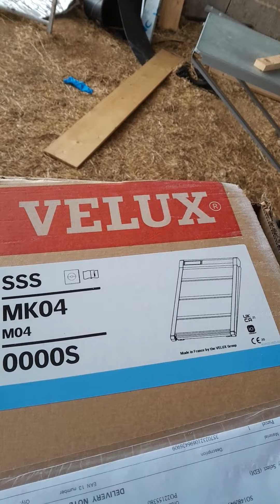Pose étape par étape d'un store roulant velux SSS MK04 solaire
Tiny house, Velux, solaire, Auto-construction, micro-maison, Bois, Ossature Bois, Naturel, écologique
Dans cette vidéo je vous montre comment poser le volet roulant Velux SSS solaire
Bon visionnage.

NOS PARTENAIRES MECANIQUE :
On vous attend venez nombreux *-*
NOS PARTENAIRES TRAVAUX:

INKERMA :
Code réduction de 10%:
KBSJ5T8E

LASGOOTOOLS:
Code réduction de 10%:   SQ2PUZWF
lien produit

📪 POUR NOUS CONTACTER 📧
Outils utilisés dans cette vidéo:
Tréteau :

Liste des matériaux utilisés :
BOIS:
Bois massif abouté sapin/epicéa traité incolore classe 2, 60x100mm en 13ml
Plancher OSB3  18 mm
Bride-U M10 160x43 galva - pack 10 pcs pour Tiny House complète avec fer plat
et écrous
Tôle zinc perforée 1x2m
Isolation Mur et Toit: laine de bois 100mm
Complément d'isolation et pare-pluie Skytech pro XL
Scotch pare-vapeur Alfa:
Bacacier tuile R
Velux 78x98 à projection
Transformateur Dooxie: